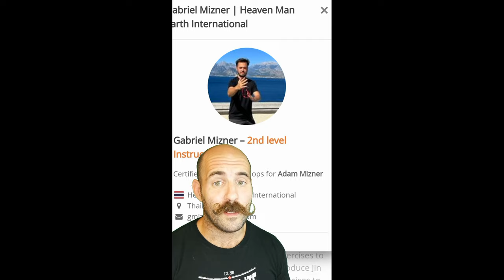I trained at an HME workshop learning Taichi with Adam's brother! I was wrong about Adam Mizner!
I was in Brussels, Belgium, last week and this weekend visiting an old school friend. I was fortunate to attend a workshop taught by Gabriel Mizner. The experience made me realize that I was wrong about Mizner. Will be posting breakdowns of what I learned this week and check out my Instagram as I will posting up my adventure overseas there.

Please double check the date of this video of it being posted and published. To make it clear, it's an April Fools joke.